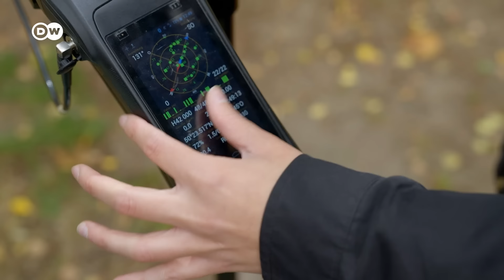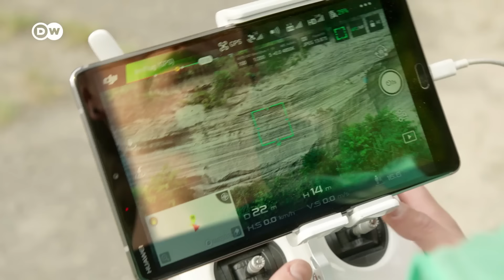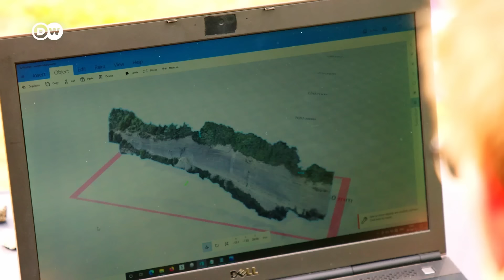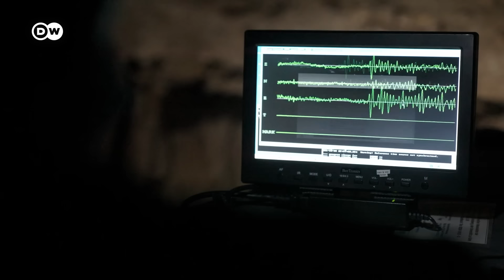कितने खतरनाक हैं जर्मनी के ज्वालामुखी? [How Dangerous is the Volcanic Eifel] | DW Documentary हिन्दी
ज्वालामुखीय आइफेल पश्चिमी जर्मनी में एक शांत इलाका है. इस शांति से पहले, सैकड़ों-हजारों सालों तक, ज्वालामुखी यहाँ उत्पात मचाती रही. लेकिन क्या ये प्राकृतिक ताक़तें फिर से सक्रिय हो सकती हैं?

आज का आइफेल इलाका ठंडे लावा और ज्वालामुखी की राख से बना है. लेकिन सतह के नीचे गहराई में, पृथ्वी अभी भी बुदबुदा रही है. दरअसल, ऐसे कई संकेत हैं कि ज़मीन के अँदर होने वाली ये आवाज़ वास्तव में गर्म मैग्मा की है जो पृथ्वी के नीचे एक जगह से दूसरी जगह जा रही है. मध्य यूरोप में अब तक के सबसे कम उम्र के ज्वालामुखी क्षेत्र, आइफेल में यहां एक और विस्फोट का खतरा कितना बड़ा है?

इस क्षेत्र में स्थित लाख झील के तट पर एक विशेष घटना वैज्ञानिकों का ध्यान खींच रही है. यहां कार्बन डाइऑक्साइड गैस के बुलबुले उठते हैं. वे लगभग 40 किलोमीटर की गहराई में स्थित एक विशाल मैग्मा चैंबर तथाकथित "आइफेल प्लूम" से आते हैं. ये बुलबुले हमें पृथ्वी के अंदरूनी हिस्से में होने वाली प्रक्रियाओं के बारे में क्या बताते हैं? वैज्ञानिकों को यकीन है कि ज्वालामुखी किसी समय फिर से सक्रिय हो सकते हैं. लेकिन यह कब और कहां होगा? इसका यथासंभव सटीक पता लगाने के लिए, वैज्ञानिक लगातार पृथ्वी की गहराई को सुन रहे हैं.

डॉ. ब्रिगिटे क्नपमायर-एंड्रन, बेंसबर्ग भूकंप स्टेशन की प्रमुख हैं, जहाँ मापने की सुविधाओं का एक व्यापक नेटवर्क है. अल्ट्रासेंसिटिव डिवाइस हर झटके को दर्ज करते हैं, चाहे वह कितना भी छोटा क्यों न हो. 2013 में, जर्मनी में अब तक के सबसे गहरे भूकंपों ने सनसनी मचा दी थी.

प्रोफेसर क्लाउस राइषर्टर ज्वालामुखी पर शोध करते हैं. वह आपदाओं के प्रभावों का अध्ययन करते हैं. यहां तक कि अगर वर्तमान में और निकट भविष्य में विस्फोट के कोई संकेत नहीं भी हैं, तो उनका मानना है कि एक जागृत ज्वालामुखी के बारे में समय रहते ही लोगों को चेतावनी देने में सक्षम होना, प्राथमिक लक्ष्य है.